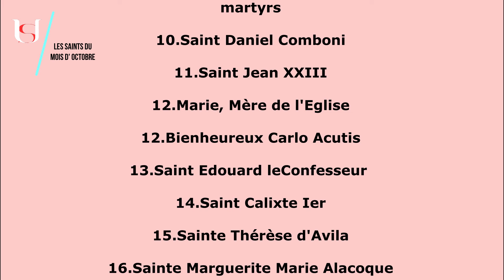Saint Luc - 18 Octobre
Saint  Luc  était disciple de l'apôtre Paul.